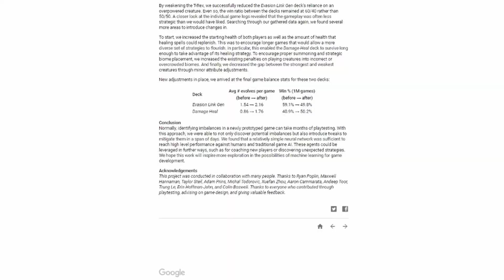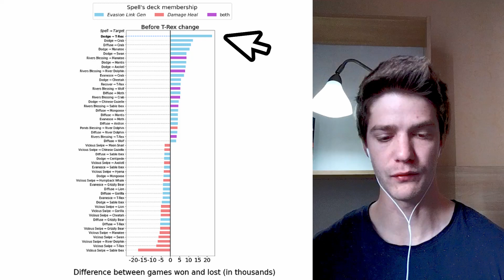Reinforcement Learning for Game Design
We investigate the idea of applying reinforcement learning to improve a game's design.
The idea has been tested by Google in a game called Chimera.